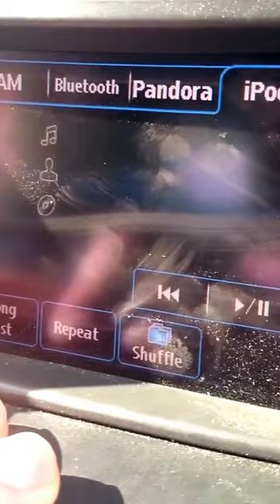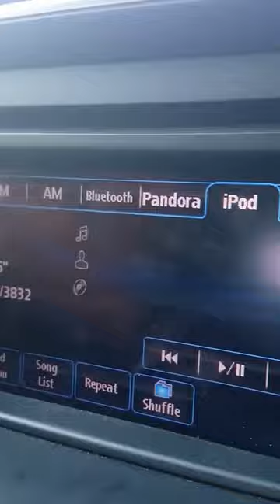Infotainment Glitch 2014 Mazda 6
I don't know if they ever fixed this, but when I had the car this was one of the few problems that you could actually laugh at.

And I don't think we ever got Pandora... Though is it truths that dealerships are known for telling?

OH RIGHT! It's lying they're known for.

Like when they tried to sell me a used and damaged demo vehicle without mentioning it to me, but that's part of a whole other story...